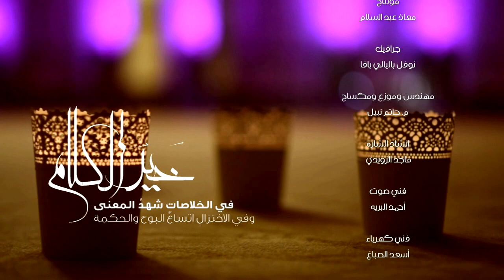خير الكلام | الحلقة الأولى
برنامج خير الكلام من إنتاج إدارة البث الفضائي - جامعة الملك فيصل

ضيف هذه الحلقة الدكتور : عمر محمود حسن ( عضو هيئة التدريس بجامعة الملك فيصل )

يأتيكم البرنامج يومياً  في تمام الساعة السابعة مساءَ - ويعاد كذلك عند الساعة الثالثة فجراّ